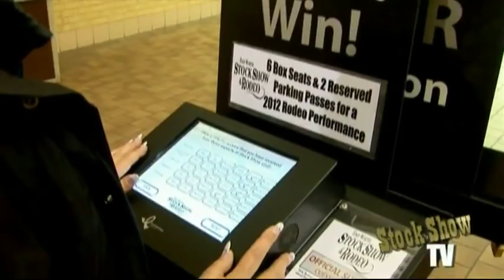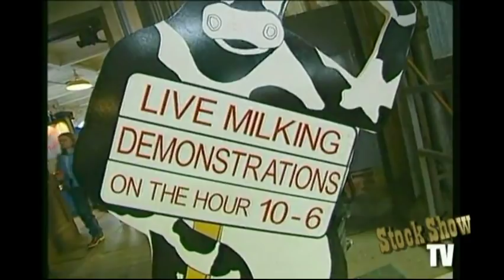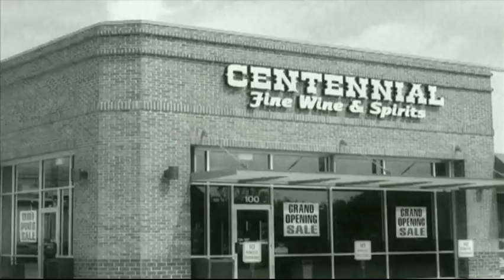Stock Show TV - Family Fun for Everyone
Stock Show TV is an inside look of what's happening in and around the 2011 Fort Worth Stock Show and Rodeo, January 14th - February 5th.  "Stock Show TV" features 16, 5 minute episodes about must see attractions and things to do at the 2011 Fort Worth Stock Show and Rodeo. The program will be distributed to the nearly 80,000 fans via facebook